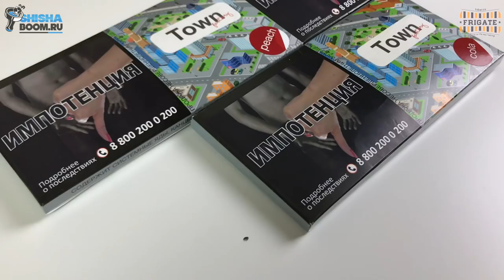НЕУЖЕЛИ АКЦИЗ? ТАБАК ДЛЯ КАЛЬЯНА TOWN